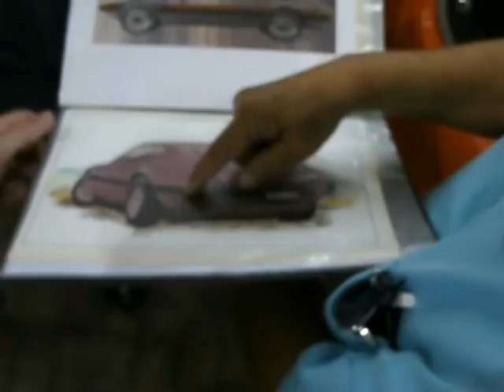Encontro Nacional de VW SP2 em Barra Bonita-SP 10/12/2011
Comentários dos projetistas da Volkswagem Márcio Piancastelli e José Novita (Jota) a respeito do projeto secreto do VW SP3 que iria ser lançado final de 70 / início de 80. Os projetos de esportivos foram cancelados com a crise do petróleo e não fomos agraciados com mais esta obra de arte brasileira... Quem sabe um dia seja reavivado...
Bom o VW SP3 tinha linhas muito parecidas com o SP2 porém na traseira se concentrava as maiores alterações, angulo de descida do vidro traseiro menor, mais suave pois a traseira era mais alta para poder abrigar motor refrigerado a água, parachoque liso e inteiro, duas lampadas de ré junto das lanternas, descarga única... etc (gravação é cortesia de Ironi Zanon)